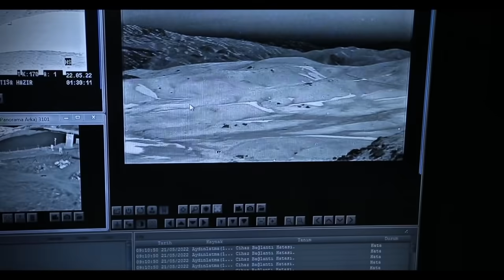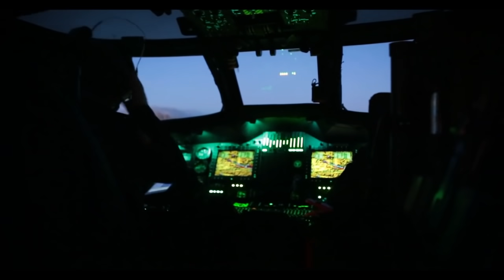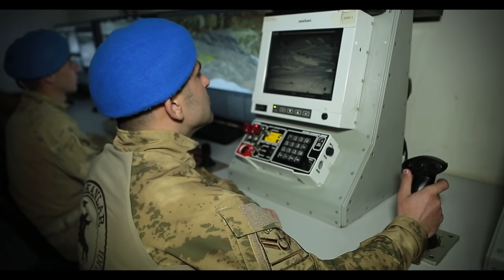FULYA ÖZTÜRK KATO'DA! ÜS BÖLGESİNDE KALAN TEK GAZETECİ OLDU.